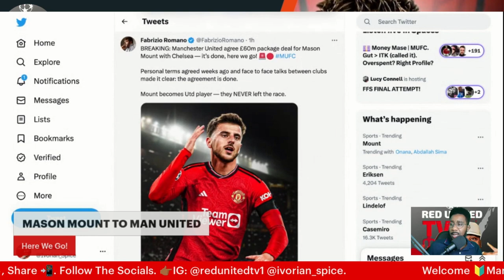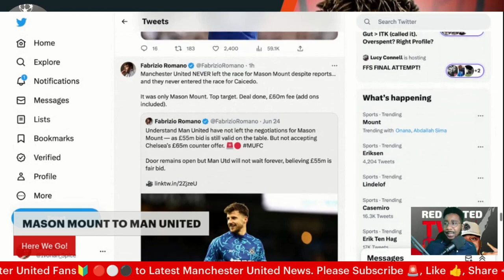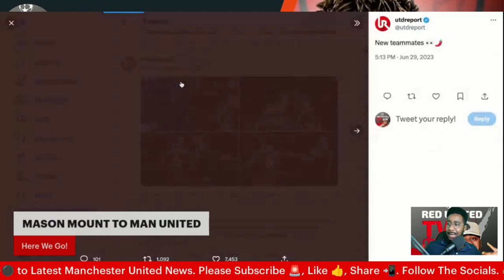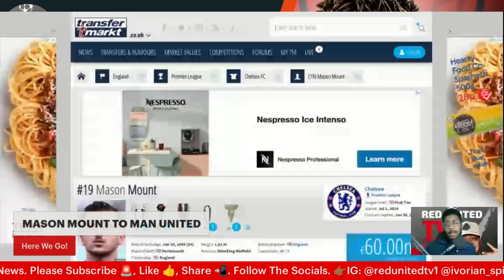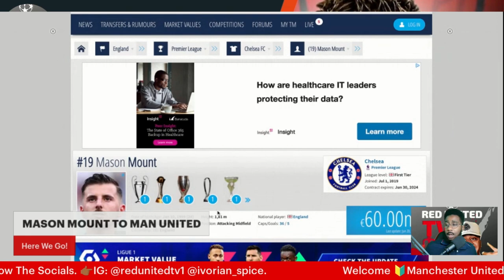MASON MOUNT TO MAN UNITED HERE WE GO | 60 Million Pounds Deal Agreed | Man Utd News | Ivorian Spice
ten hag
live football
aftv live
live podcast
live football news
Live Goldbridge
Live Stretford paddock
united view
saeed tv
man u
mu live
man united latest
Ronaldo
Ronaldo goals
Ronaldo highlights
premier league
stretford paddock
manchester united
espn
premier league
ten hag
united view
antony
antony skills
antony news
bruno fernandes
transfer news
espn
epl
epl live
premier league watchalong
fan reaction
Harry Maguire
Sir Jim Ratcliffe
Sheikh Jassim
Liverpool
Manchester City
Chelsea
Tottenham
Man City
Marcus Rashford
Andre Onana
Moises Caicedo
Mason Mount
Masoun Mount To Man United